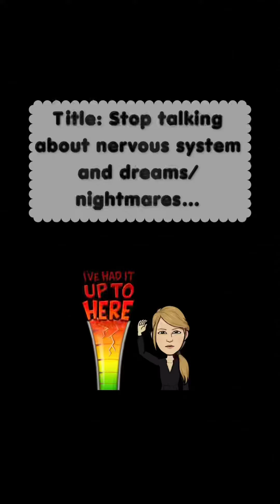Title: Stop talking about nervous system and dreams/nightmares… Date, 21.05.22…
Title: Stop talking about nervous system and dreams/nightmares…

A feeling explain so fucking my much more that a 1000 word in a book… Therefore, you have no fucking clue, what it feels like to have a functional nervous system and a nervous system, which you feel the presence of… In addition, what might be a dream to you might be a nightmare to me… So, stop fucking talking about something, which you are never going to understand, because you do not have the capacity… When I am saying, that you are 99.99 % sexuality, while I am 99.99 % self-destructive, I am only considering sexuality compared to being self-destructive… So actually, you should be a 100.00 % sexuality… The reason, why I am so self-destructive and have so little sexuality, is because I am smart, smart people are not so sexual, because they have other interest, they are almost never horny and they do not think that other people look that interesting, you want me to the destruct myself, so then I want to destruct myself as well… However, they only learn about how I function in order to better manipulate the truth and to abuse me and other people even more…

As late as this week, I got an understanding of the fact, that they tried to get me admitted to the hospital again to keep me inside of that prision and to torture me with medications… This people are evil and they have no fucking limit…

Date, 21.05.22…